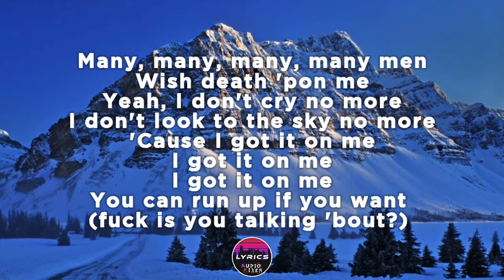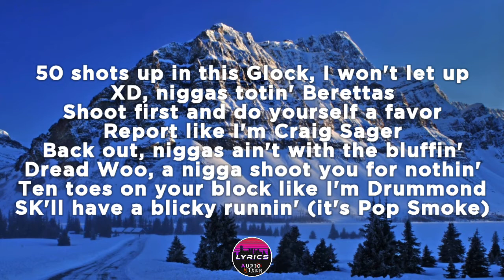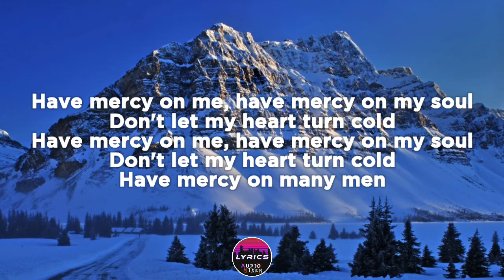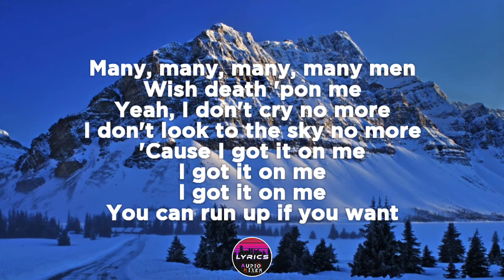POP SMOKE - GOT IT ON ME | LYRICS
💫POP SMOKE FOREVER 💫